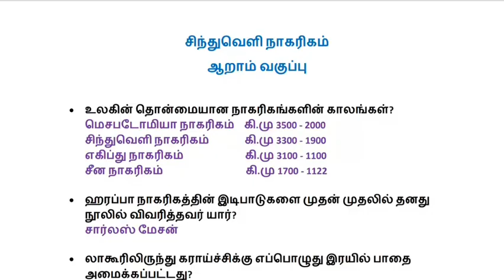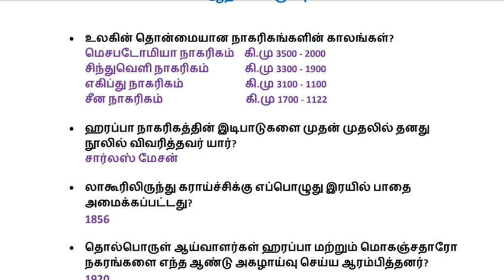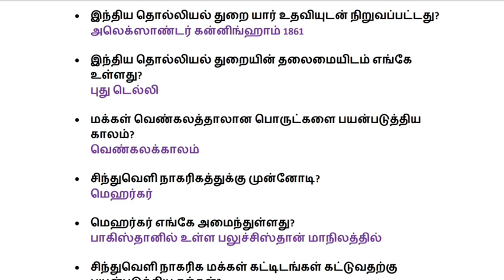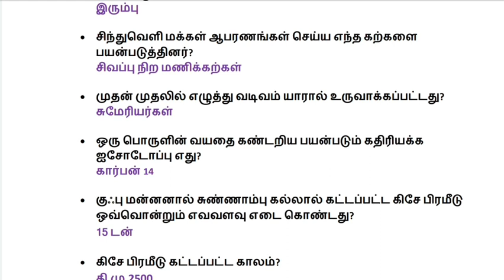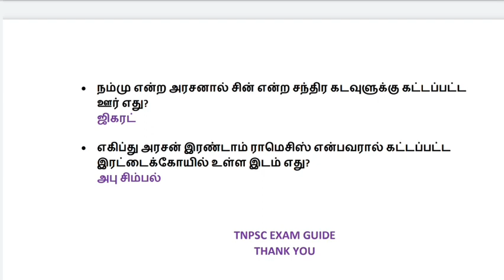6th New Book Sinthuveli Nagarigam | சிந்துவெளி நாகரிகம் | 6th New Book History | TNPSC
6th New Book Sinthuveli Nagarigam | சிந்துவெளி நாகரிகம் | 6th New Book History | TNPSC